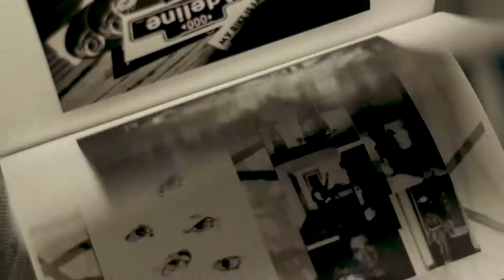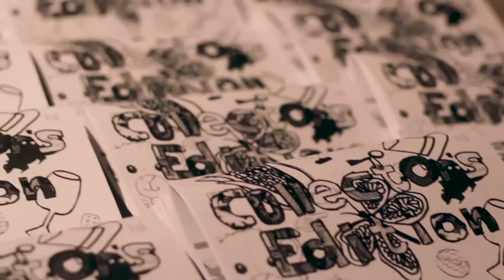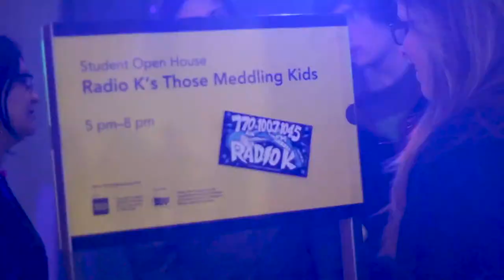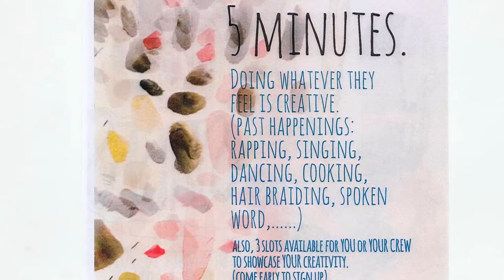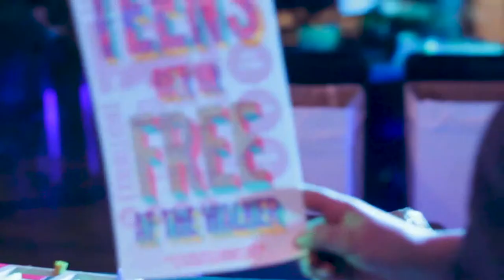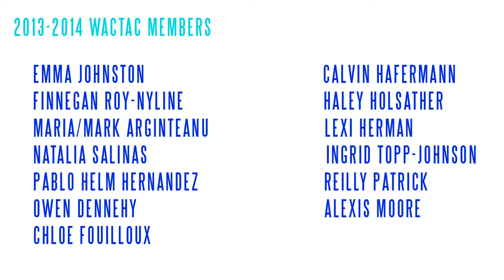Walker Teens Year in Review 13-14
Walker Teens (Walker Art Center Teen Arts Council) Year in Review 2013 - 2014.

Video made by Alan De Leon Taverna and Henry Wilette.

Teens get free gallery admission everyday, all year long thanks to Wells Fargo.
Thanks to Best Buy for program support.
Walker Teen Programs are also supported by the Surdna Foundation and a grant from the US Institute of Museum and Library Services.